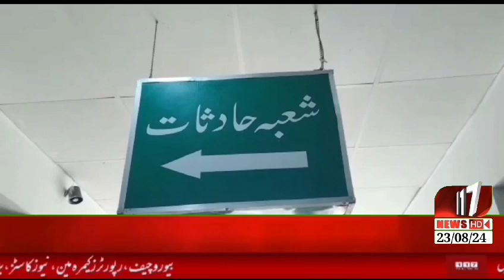Inflationcamelife due to poor policies, farmers' decade, fertilizers, expensive commoditiescheapness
Inflation came to life due to poor policies, farmers' decade, fertilizers, oil sprays, expensive commodities, cheapness